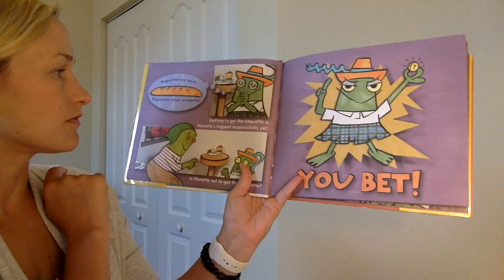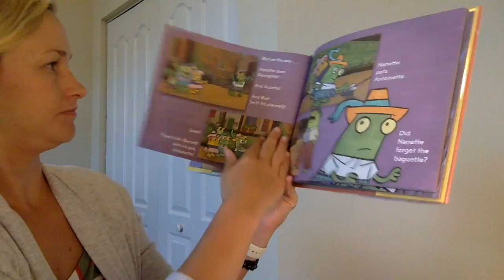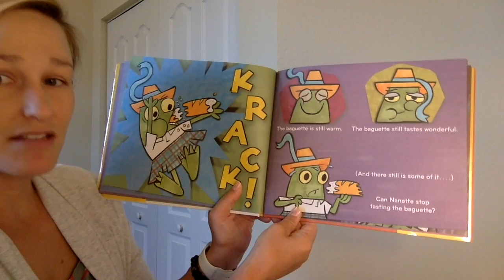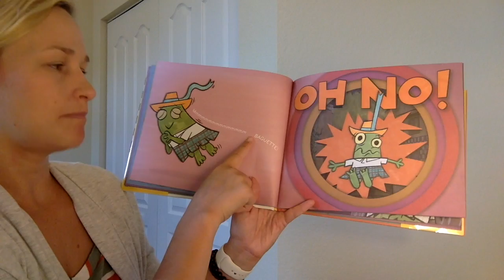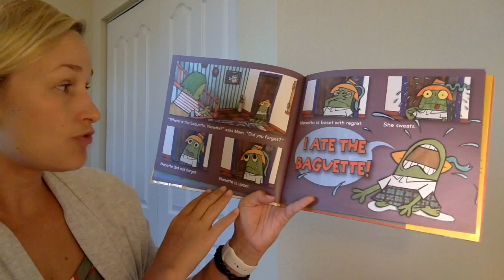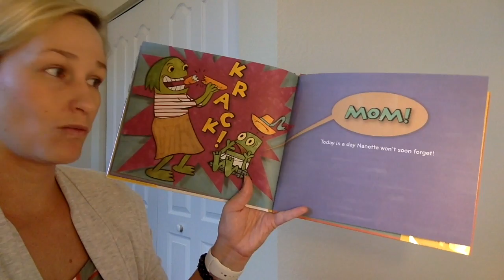Nanette's Baguette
This video is about Nanette's Baguette